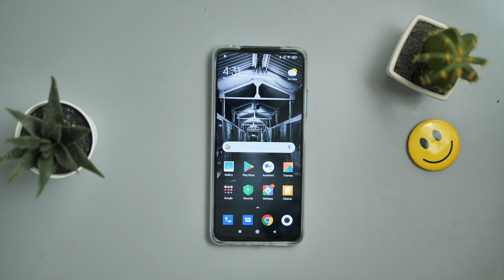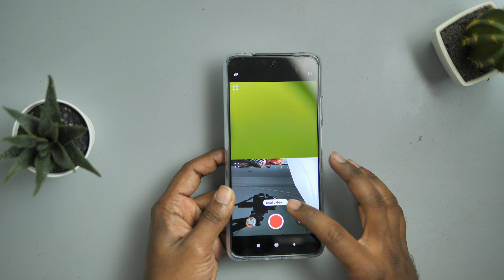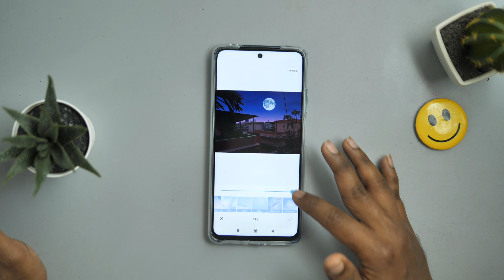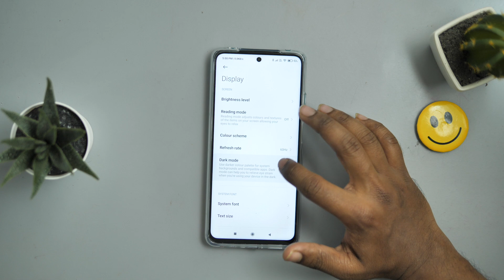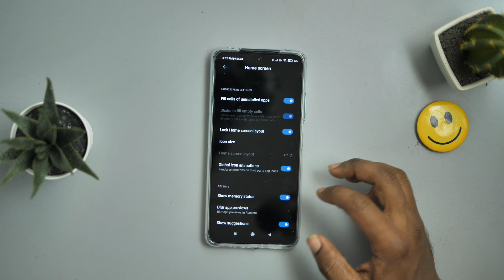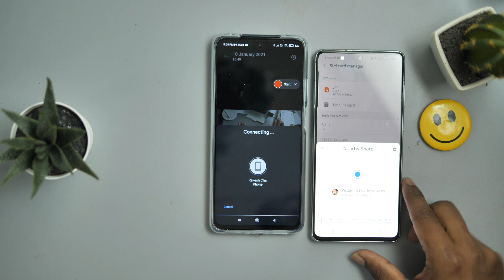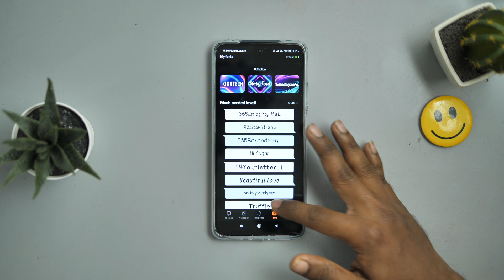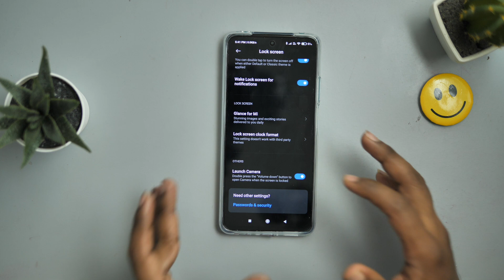Xiaomi Mi 10i Top 50+ Tips and tricks Part 1 | hindi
buy Samsung F23:

buy charger for f23:
Dosto ye raha xiaomi Mi 10 ka top 50+ Tips and tricks and best features ka part 1.
part 2 dekhna na vule jald hi aane wala hai.